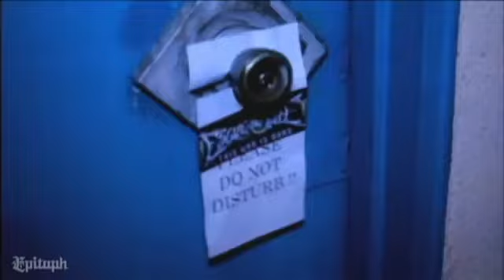Escape The Fate -This War Is Ours (The Guillotine Part II)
New music video by Escape the Fate, 2010